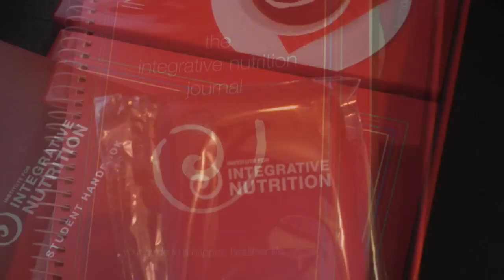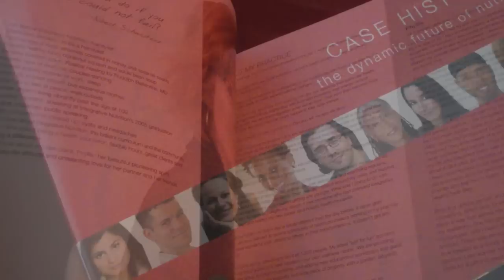Integrative Nutrition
I'm so excited!! I just registered at The Institute for Integrative Nutrition!
Look at the super cool school supplies they sent :)

Besides the well rounded course material and the big beautiful supportive community at IIN, The school also has a referral program, so be sure to mention that you saw Rochelle Hanson's video if you decide to sign up for the program ;)

I hope you'll join me on this journey! I plan to open my health coaching practice in January 2012, and eventually merge my health career and music ministry into one.

Music Credits "S'wonderful" by Bucky & John Pizzarelli